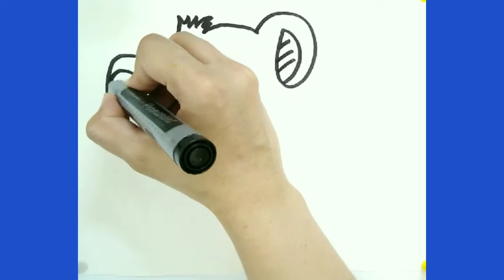How To Draw Simba From The Lion King Step BY Step | You're Mufasa's Boy | DrawingTutorial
Hi everyone,  you can follow this easy step by step drawing lesson of How To Draw Simba From The Lion King Step BY Step
You're Mufasa's Boy
 DrawingTutorial

You can find a variety of interesting and unique Drawing Tutorials like arts, drawing, painting and Creativity here.

As you Watch Amnilo Art Videos , Hope you Guys Loved it and Enjoyed it!, If you did, Go and Hit that Subscribe button and Don't forget to Turn On the Post Notification Bell to receive our newest Drawing Videos 🔔